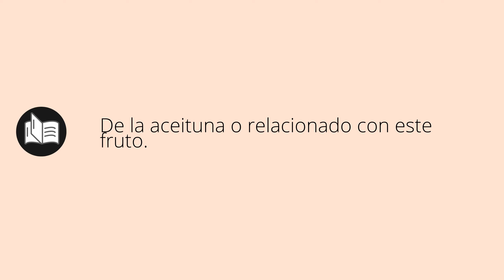Que significa ACEITUNERO • aceitunero SIGNIFICADO • aceitunero DEFINICIÓN • Que es ACEITUNERO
Que significa aceitunero en español. Cual es el significado y definicion de aceitunero. que es aceitunero. aceitunero definiicon en español. Todos los significados y definiciones del diccionario español.

Diccionario de la RAE (Kindle):
Diccionario de la RAE (Tapa dura):
Diccionario de primaria VOX:
Diccionario Esencial de la Lengua Española:
Diccionario Cambridge Español - Inglés: